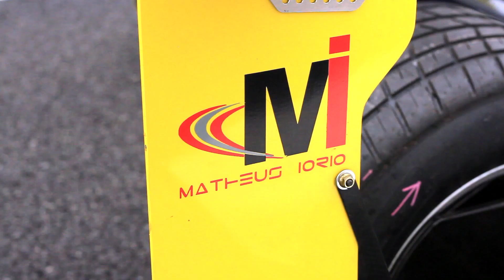34 Matheus Iorio Campeao projeto